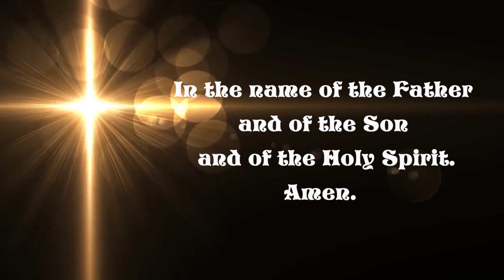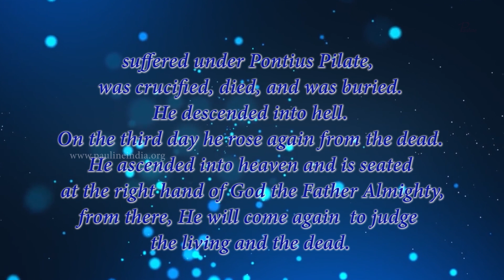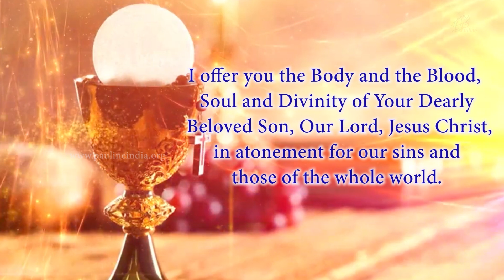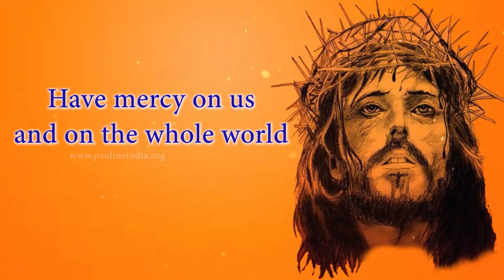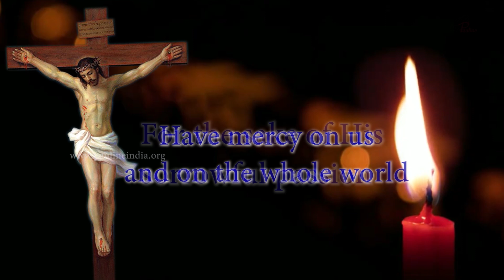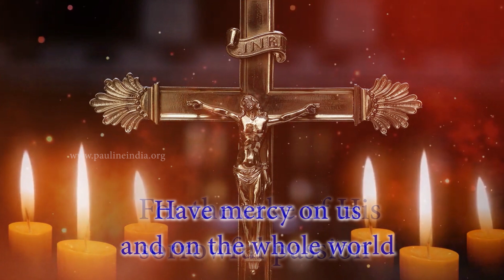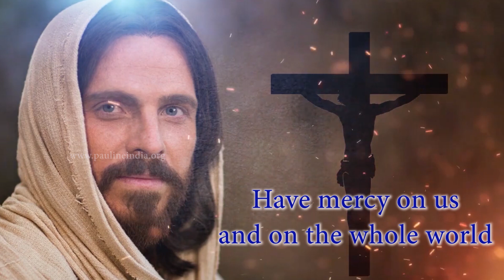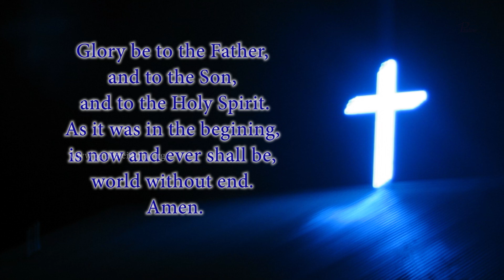Divine Mercy Chaplet in Song | 5 April, 2023 | Have Mercy on us and on the Whole World